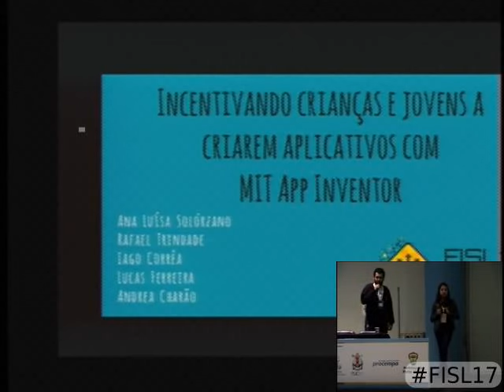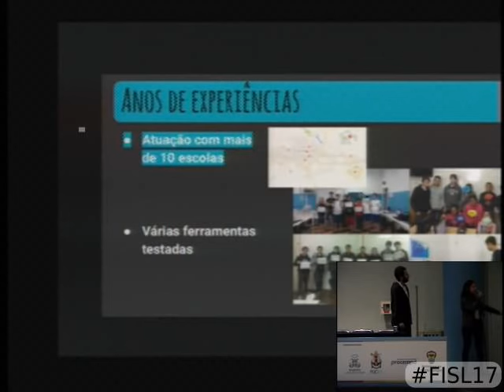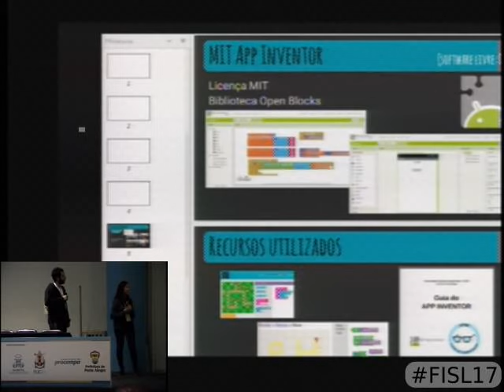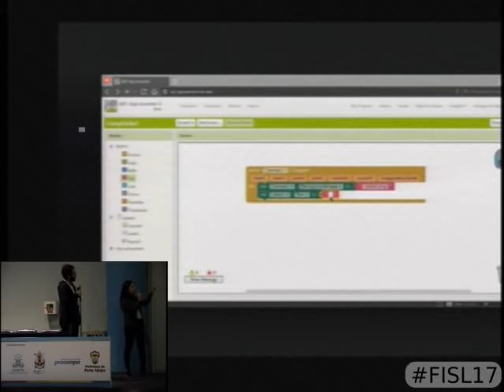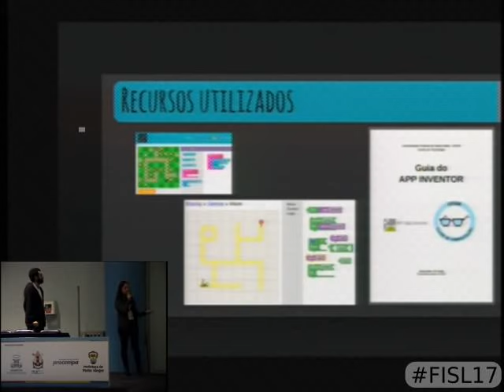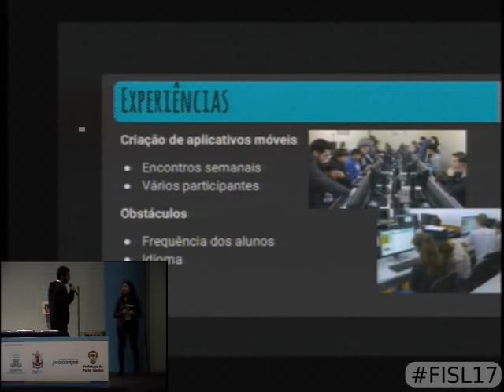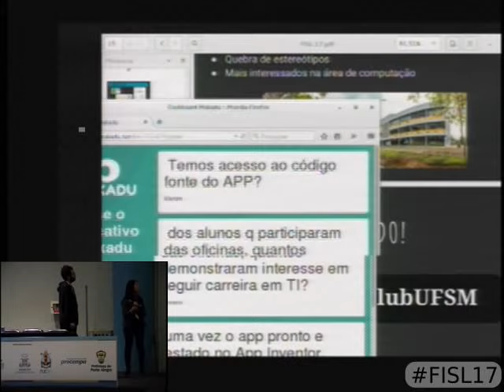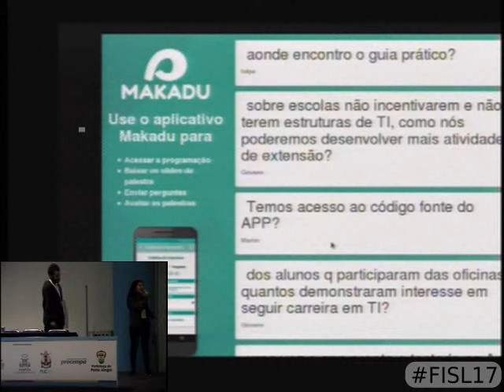Incentivando crianças e jovens a criarem aplicativos com MIT App Inventor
Crianças e jovens são facilmente atraídos por novas tecnologias e estão habituados a utilizar aplicativos, mas não costumam saber que também podem produzi-los. Nesta palestra, vamos apresentar o MIT App Inventor, um software livre que facilita a criação de aplicativos móveis, usando programação visual. Também vamos relatar nossas experiências de uso desta ferramenta com alunos de ensino fundamental e médio, num projeto chamado 'Clube de Computação', que está em funcionamento desde 2014, em Santa Maria, RS. Esse projeto segue uma tendência mundial de disseminação de fundamentos de computação ao público em geral e, em especial, a crianças e jovens. Nas oficinas que realizamos com este público, pudemos observar facilidades e obstáculos de uso do MIT App Inventor. Na palestra, discutiremos essas observações, as lições aprendidas e disponibilizaremos o material de apoio desenvolvido, visando facilitar a replicação da experiência em outros tempos e espaços.

Lucas Ferreira da Silva,Rafael Gauna Trindade,Andrea Schwertner Charão,Iago da Cunha Corrêa e Ana Luisa Veroneze Solórzano